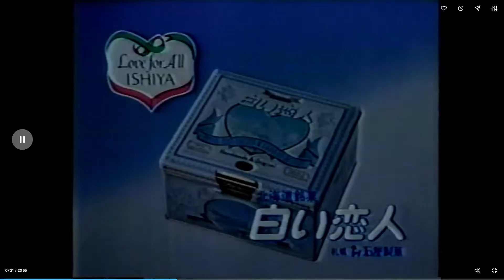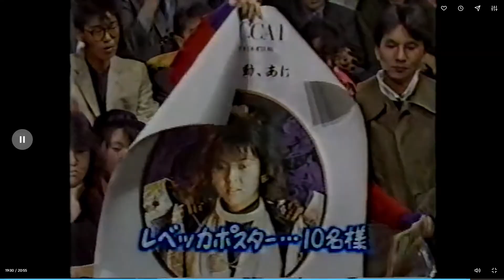レベッカ 「SOUND SPECIAL REBECCAのすべて」 1985年12月 札幌ローカル局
フレンズでブレイクした頃の紹介番組です。
MV多数